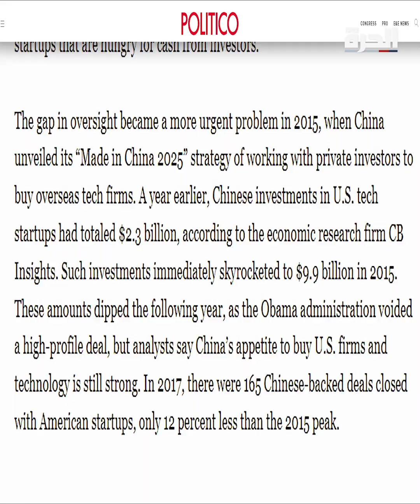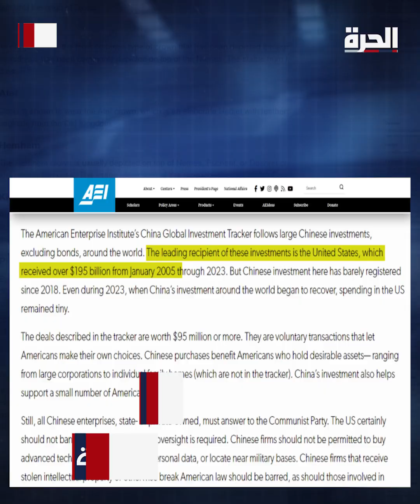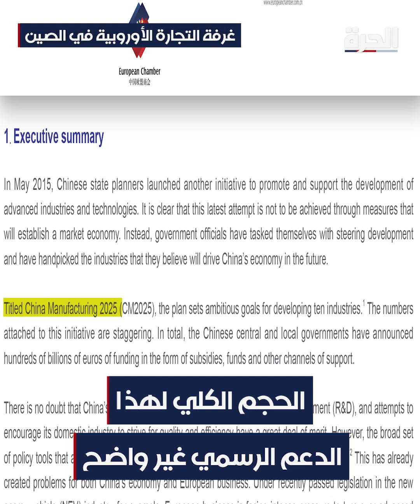الصين ... دعم حكومي للاستثمار الخارجي!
في هذه الحلقة من الحرة_تتحرى، نفتح ملف الاستثمارات الصينية داخل الولايات المتحدة، طبيعة هذه الاستثمارات، حجمها وعلاقتها بعمليات التجسس وسرقة أسرار الصناعة الأميركية، كيف تعاملت واشنطن مع تهديدات استهدفت الأمن القومي الأميركي؟ ولماذا فرضت قيودا جديدة للسيطرة على صفقات الاستحواذ الصينية؟ وكيف أثارت استثمارات صينية في الولايات المتحدة الشكوك حول نوايا تجسس واحتمالية تهديد الأمن الغذائي الأميركي؟

حمل تطبيق "الحرة كونيكت" للتلفزيونات والهواتف الذكية:

أمازون فاير